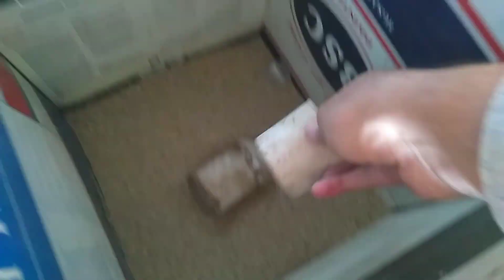Rabbits K Ghr Ki Talashi Bacho ki Umeed😍 |pigeons breeding start | kamal anwar vlogs | pets vlog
Asslamualaikum friends !

Iam a special person ♿ plz support me 🙏.
I am here for you with all of my passion. My goal is to build a community pets. I will be sharing pets vlogs and all information in accordance with birds and animals that you will love to watch. I hope we will be like a family and i will consider you as my partners. This is just a start i want you guys to get engaged with our family and share my channel to make it vast. This will give me more energy to work hard to give my best as it should be. Have a nice day 😊